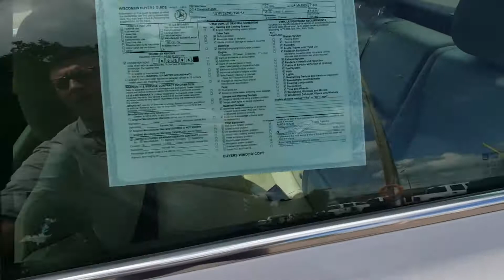2014 Chevrolet Cruze Stock# 705560